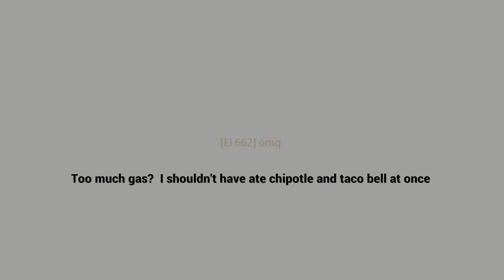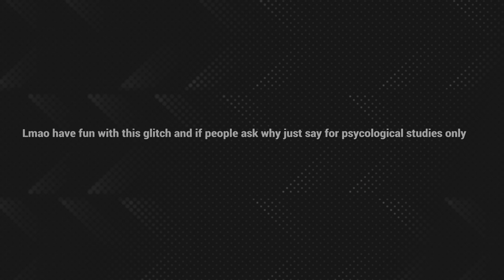Chipotle and taco bell bathrooms